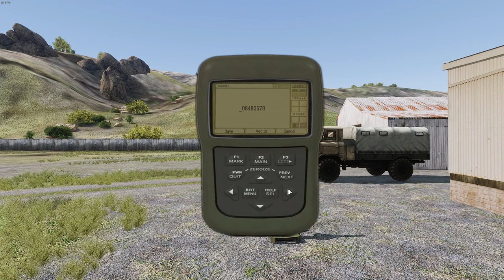ArmA 3 - Java (mortar) 'Calculator Mk.6'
Shows testing of original calculator for Mk.6 mortar rewritten into basic GUI.

Known issues:
    It might generally suck, but it works
    Base result height shows wrong output